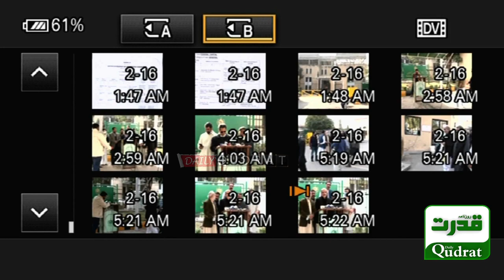Live 🔴 Islamabad | Akbar S Babar Media talk out side ECP about PTI foreign Funding Case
Live 🔴  Islamabad |  Akbar S Babar Media talk out side ECP about PTI foreign Funding Case   | 16 February  2021